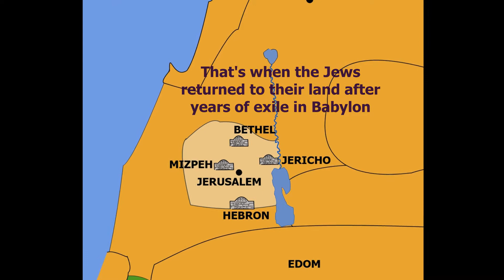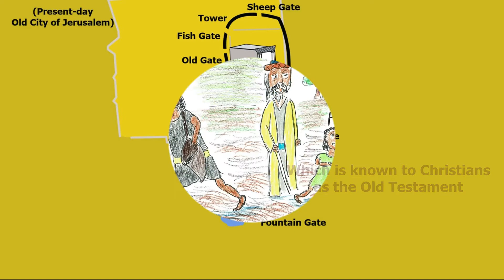Generation EA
The years that Jews lived in Jerusalem under Persian rule are known as the "Black Hole of Jewish History" because there are nearly zero records. We know nearly nothing about Jewish life in Jerusalem at this time. In the land of the Greeks, the war continues between Athens and Sparta, but Sparta wins and takes down the democratic government in Athens for a time. It is also during this time that Socrates begins to teach concepts that will become the foundation of Greek Philosophy